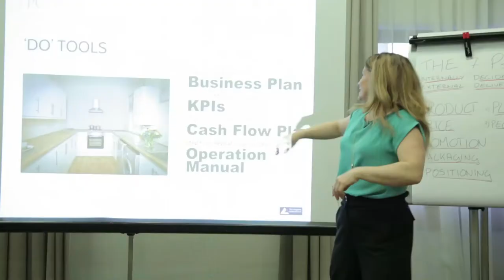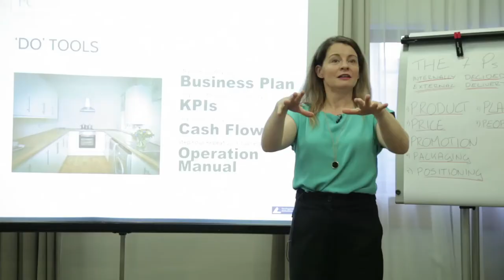What sort of targets should you set for your property business?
COMING SOON - ONLINE BUSINESS PLANNING MASTERCLASS! Taken from Susannah's online masterclass, how to set targets for your property business.